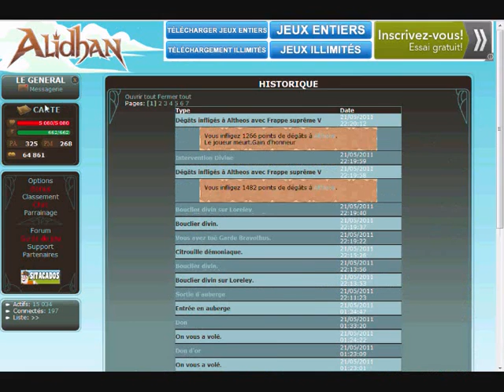Episode III, Loreley & Wesker, coté éxilé ( Alidhan )